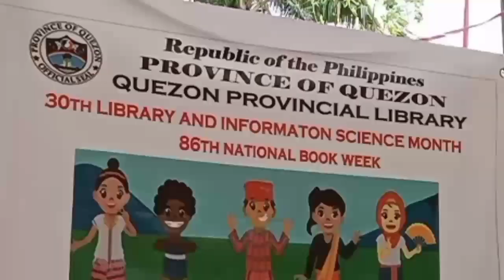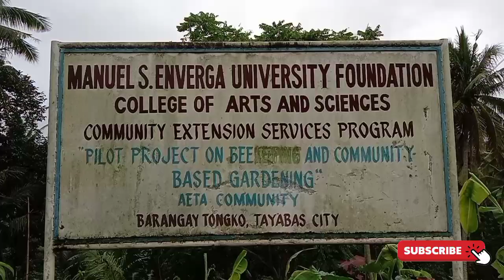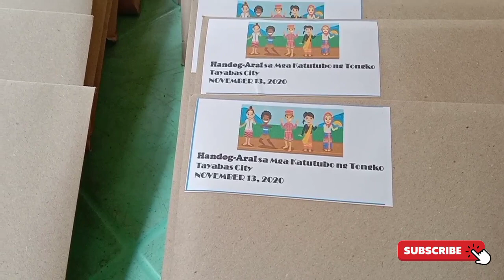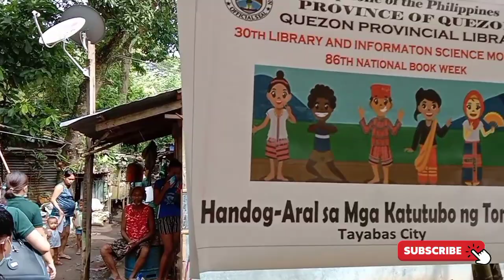Quezon Provincial Library | Community Engagement & Outreach Program